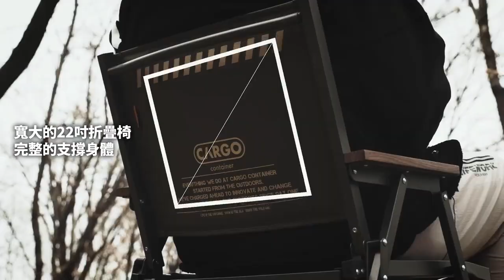Cargo Container : Cosy folding chair เก้าอี้แคมป์ เก้าอี้สนาม [CampOne NR]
เก้าอี้พับ + ถุงเก็บ

📌 เก้าอี้รุ่น Cosy Chair
📌 ใช้การออกแบบโดยธรรมชาติของตู้คอนเทนเนอร์
📌 ความสะดวกสบายและความทนทานของเก้าอี้
📌 ความทนทานที่เพิ่มขึ้นและโครงกระดูกด้านหน้าและด้านหลังใช้โครงสร้างรูปสามเหลี่ยม
📌 ผ้าเส้นใยโพลี 1000D ใช้สำหรับใบหน้าเก้าอี้
📌 ด้านหลังเก้าอี้ผ้าเก้าอี้แทรก PE โฟมผ้าสองชั้นนั่งเป็นเวลานานยังสามารถป้องกันไม่ให้ผ้าหลวม
📌 การออกแบบที่กว้างตามหลักสรีรศาสตร์ด้านหลังของเก้าอี้กว้างการออกแบบพื้นผิวของ
✔️ เก้าอี้ความสูง 34 ซม
✔️ ถุงเก็บสัมภาระ
✔️ ขนาดขยาย 54x54x67cm
✔️ ขนาดเก็บ 62x54x11cm
✔️ วัสดุ อลูมิเนียม, เหล็ก, ไม้, เส้นใยโพลี 1000D
✔️ น้ำหนัก 2.6kg
✔️ รับน้ำหนัก 90kg